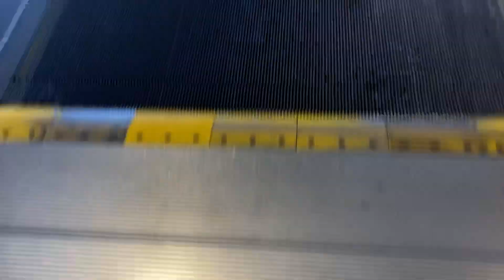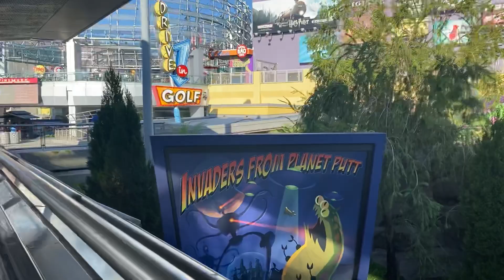Montgomery Kone Autowalk Universal Studios Parking Garage Orlando Florida